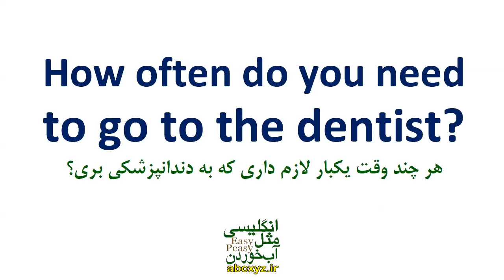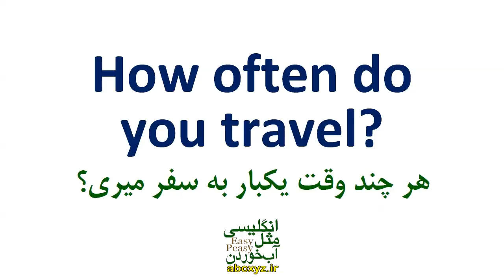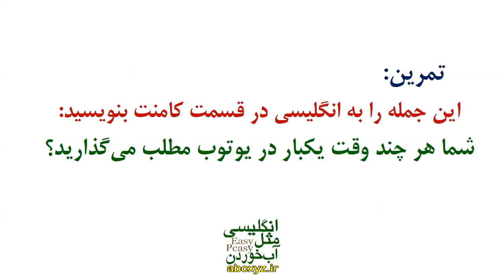جمله ها و عبارت های کاربردی با How often در انگلیسی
جمله سازی و جملات روزمره کابردی با عبارت مهم و ضروری How often در